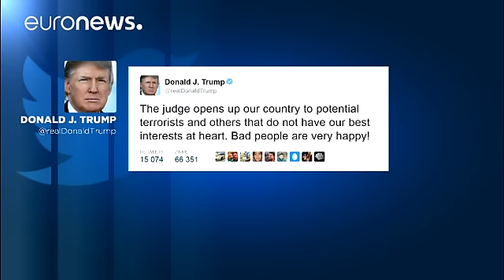ABD Federal Temyiz Mahkemesi'nden de Trump'a ret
Amerika Birleşik Devletleri'nde Federal Temyiz Mahkemesi, Adalet Bakanlığı'nın Başkan Donald Trump'ın yedi Müslüman ülkeye uyguladığı vize ve seyahat yasağını devam ettirme yönündeki temyiz talebini reddetti.

ABD Adalet Bakanlığı, Federal Yargıç Robart'ın yedi ülkeye uygulanan vize yasağı ile ilgili kararının iptali için Temyiz Mahkemesine başvurmuştu.

BREAKING: APPEALS COURT DENIES REQUEST FOR IMMEDIATE STAY OF TRO, Trump travel ban will stay on hold for now. pic.tw…